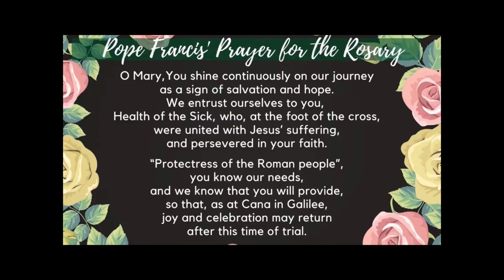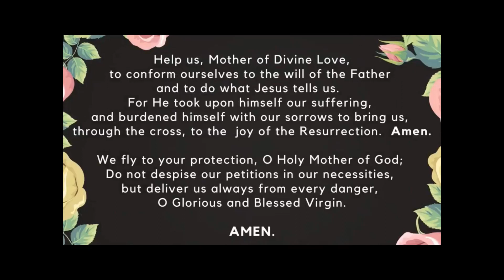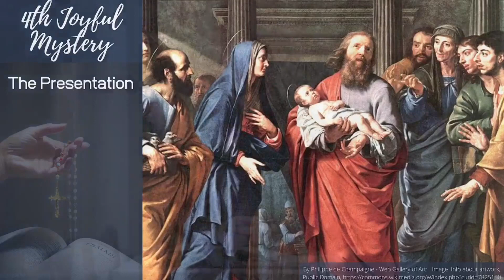Family Rosary, April 3, 2023 Joyful Mysteries with Fr Patrick (pre-recorded)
Family Rosary, April 3, 2023
Joyful Mysteries with Fr Patrick (pre-recorded)
Monday of Holy Week